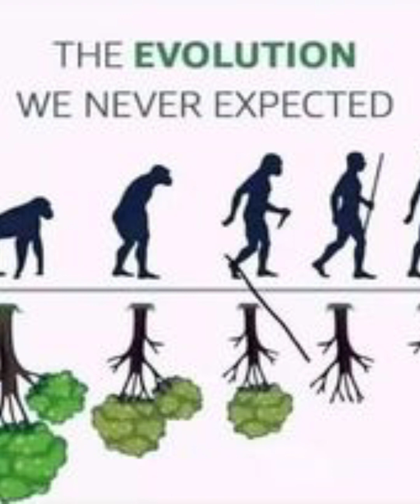Best 20 deep meaning images about life. One picture millions of words.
In this picture ponder channel  (picture ponder specified) we provide top power full picture with deep meaning on a particular topic as well as motivational and inspirational video content.

Top 20 deep meaning images about life. One picture millions of words.

We are typing to upload as  many as possible picture that speak louder than words. You will always found video of deep meaning photos that have some hidden meaning and deep massages.

We all know the truth and said reality of today's modern world,   so this channel is trying to make you feel believe in yourself by uploading some great deep meaning images and videos.